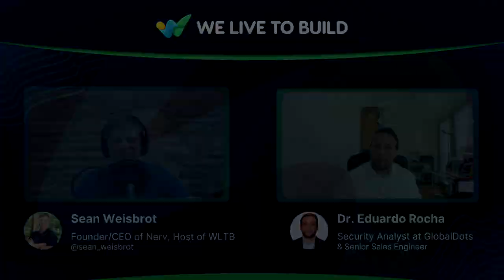Secure your company tech with Dr. Eduardo Rocha | WLTB Podcast #102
Dr. Eduardo Rocha is the Senior Sales Engineer and Security Analyst at GlobalDots, an independent cloud and performance optimization integration partner.

00:00 - Introduction
00:56 - GlobalDots
02:51 - What are Layer 7 attacks?
05:55 - What is a zero day exploit?
06:43 - What issues scare Dr. Rocha?
08:00 - Going Passwordless with Biometrics
11:36 - Using Blockchain for identity?
14:58 - How security breaches happen
15:36 - Pegasus scandal
17:01 - What’s exciting in cyber security?
18:09 - More about Log4j
19:30 - The threats of quantum computing
25:51 - How ready are we?
28:19 - A.I. in cyber security
32:22 - Follow up with Eduardo